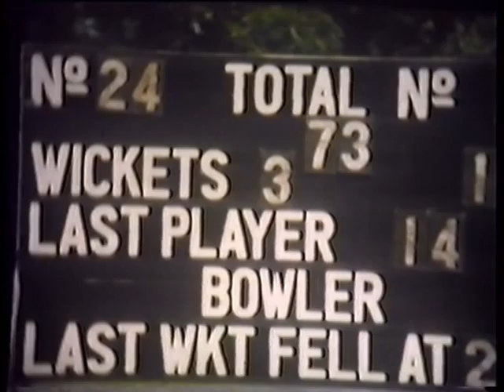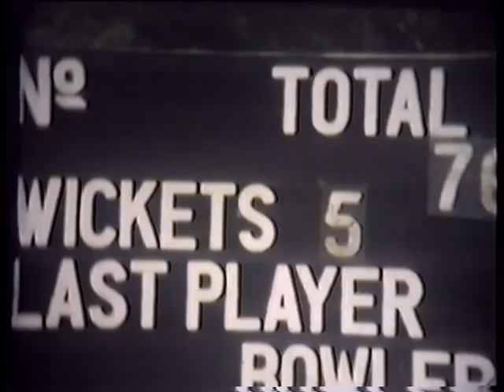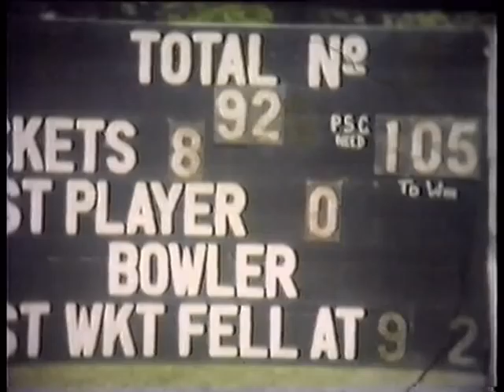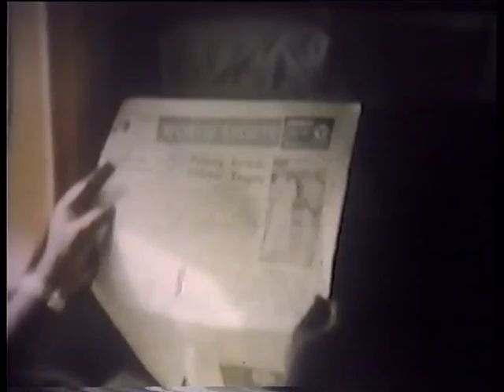The Elephant Trophy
The Elephant Trophy was a cricket trophy.  This film was made by my dad Dave Waddington & documents the cricket match between the Penang Sports Club & the Royal Bangkok Sports Club in 1966,

It also shows a couple of short Comet shots